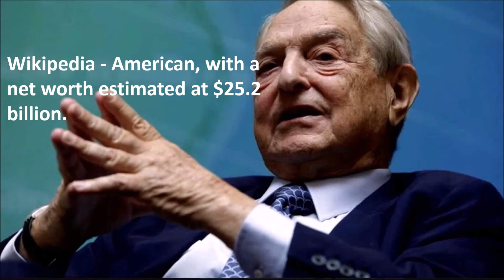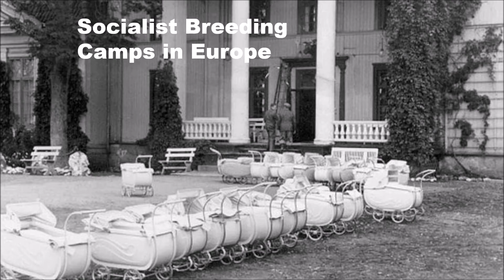X22 DEEP STATE Civil War 1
Deeps State 1